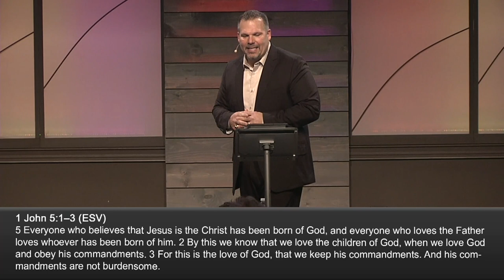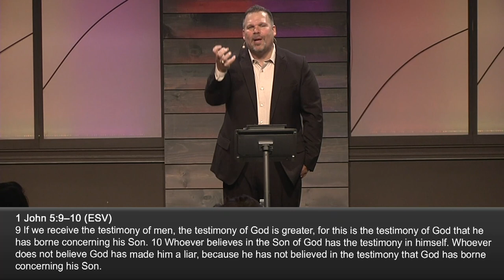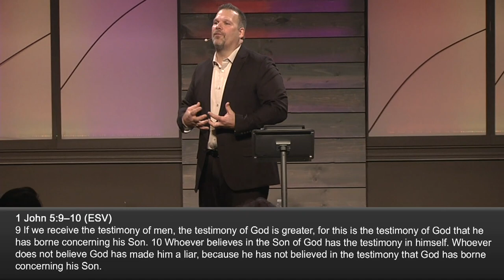The Relationship Between Love and Obedience • Pastor Tony Balsamo